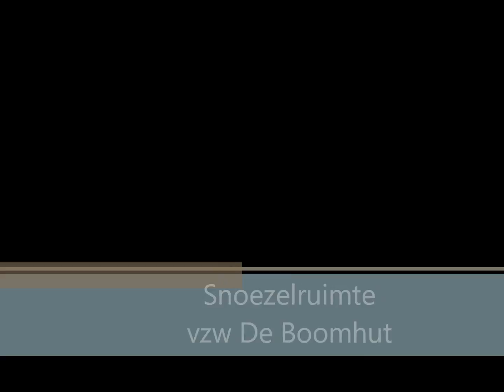VZW De Boomhut - snoezelruimte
Onze snoezelruimte, voorzien van 2-persoonsbed, kussens, projector, bubbelunit, blacklight, vezelnevel lichtbuisjes, aromaverspreider, muziekinstallatie met assortiment snoezelcd's, discolichtjes en zintuigdozen (voelen, ruiken, zien, horen).